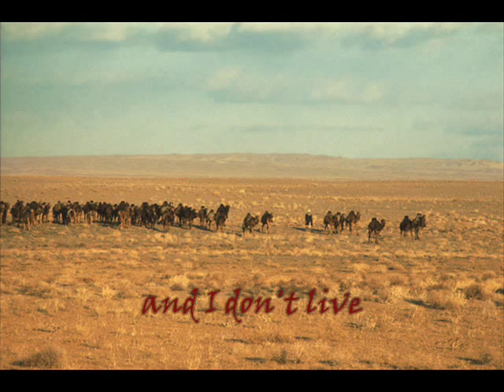Gia (Hi) Despina Vandi with english lyrics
and will not be used for profit

Beautiful pictures of  Afghanistan there

Γεια - Gia

Στίχοι: Φοίβος
Μουσική: Φοίβος
Πρώτη εκτέλεση: Δέσποινα Βανδή

Πόσο σε θέλω
Πόσο μου λείπεις
Γύρισε πίσω
Γιατί σου λέω

Δεν μπορώ - χωρίς εσένα
Και δε ζω - γύρνα σε μένα
Θα χαθώ - θα σου πεθάνω
Αν  δε σε δω

Γεια - Gia (Hi)

How much I want you
How much I miss you
Come back
As I tell you

I can't - without you
And I don't live - come back to me
I'll get lost - I'll kill you
If I don't see you